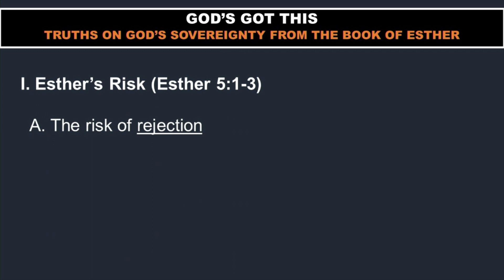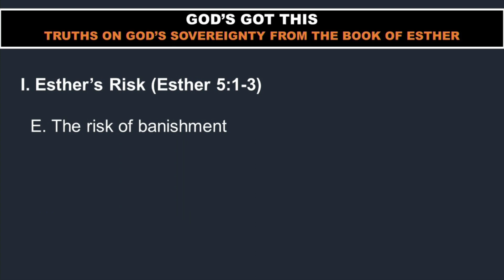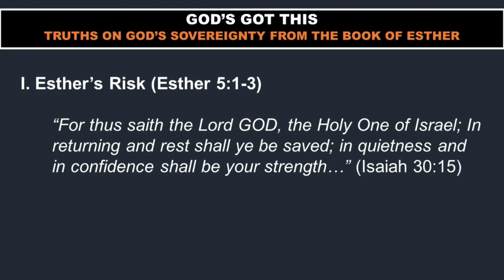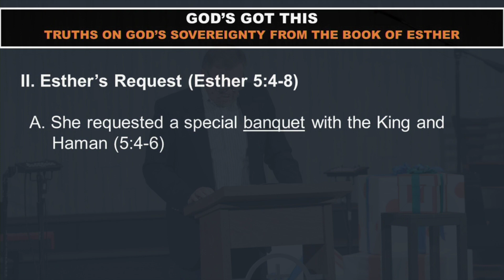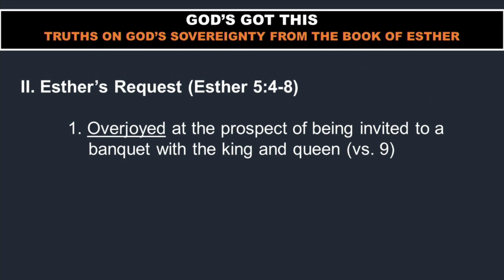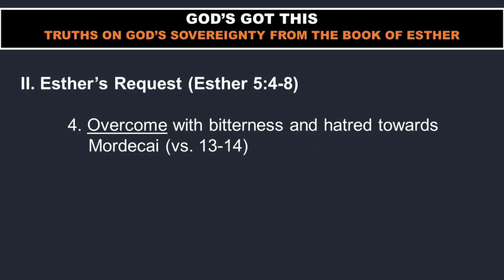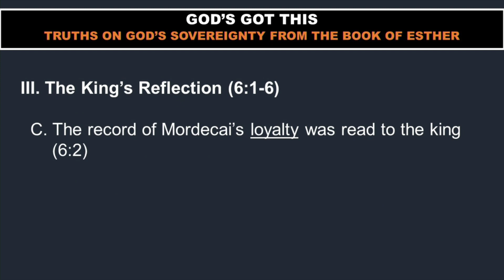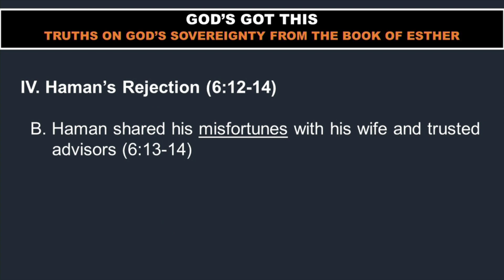God's Got This(Part 5) - Pastor Lamar Eifert